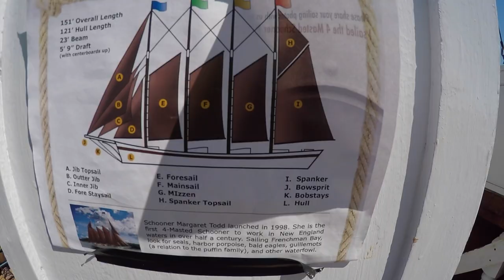CRUISE MAINE'S FRENCHMAN BAY ABOARD THE MARGARET TODD WINDJAMMER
Sure, it is touristy, but after all, we are tourists. Experience our trip aboard the schooner Margaret Todd in Bar Harbor, Maine.

You spend about 90 minutes touring the area while a park ranger describes various land features, wildlife, and local history. The crew is entertaining to watch as they work as a team raising and lowering the sails. Not a bad deal for about 90 minutes on the water for under $100 for two.